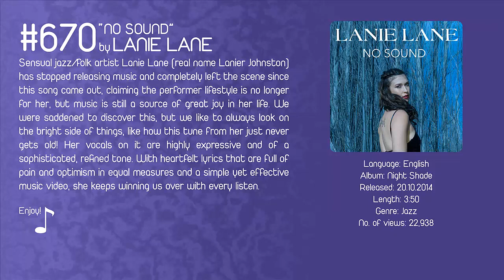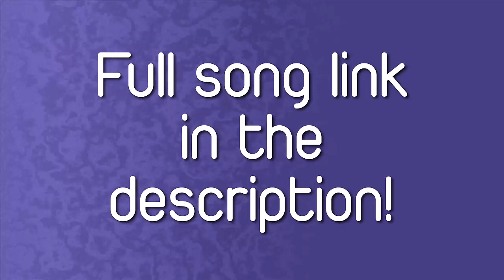[JAZZ] Song #670- Lanie Lane - No Sound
Our 670th recommendation is "No Sound" by Lanie Lane.
Check us out on Facebook @UndiscoveredTreasuresDaily for more.